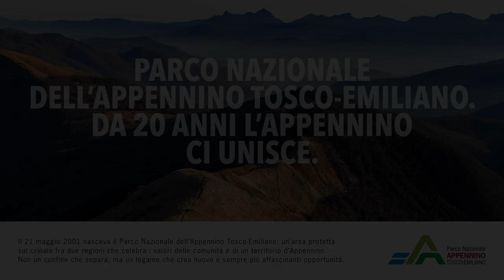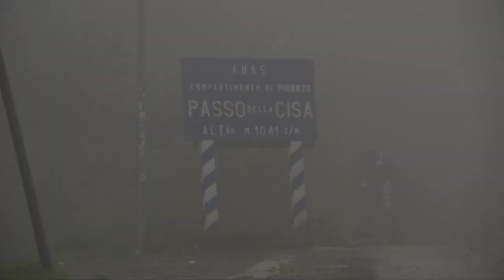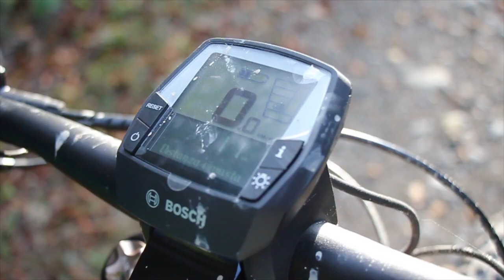"Da 20 anni l'Appennino ci unisce. Prima tappa. Si parte da Berceto"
Il 21 maggio 2021 inizia un percorso a tappe nel Parco Nazionale dell’Appennino tosco emiliano da Berceto (PR) a San Pellegrino in Alpe (MO) in occasione del 20° compleanno dell'ente.
Durante le varie tappe camminatori, giornalisti, collaboratori e amministratori del parco cammineranno lungo il crinale dell’Appennino incontrando protagonisti e “segni” dei primi 20 anni del parco.
Molte saranno le scorciatoie e le divagazioni per incontrare le persone e per vedere i progetti realizzati.
La filosofia di questo itinerario non è la celebrazione di quello che è stato fatto, ma la sfida verso un futuro di radicale cambiamento nel segno della sostenibilità. Seguiteci!